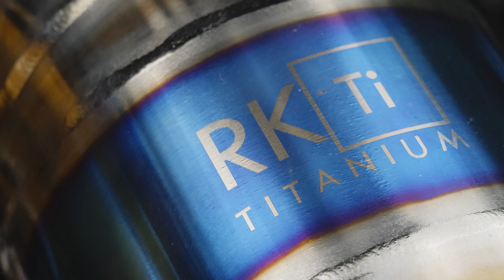1JZ Swapped Subaru WRX | Chrispy WRX Build Reveal [Shifted Optics 4K]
This car has been getting rebuilt for 3 years. I remember filming Chris removing his old power train back in 2019, and it originally was gonna be 6-8 months. But we all know how building a car goes.

Being able to finally see this thing done and being able to help reveal it's an honor.

Gear:

Camera: Sony A7SIII
Gimbal: MoVi M5 by FreeFly
Drone:  DJI Phantom 4 Pro

Edited and colored in DaVinci Resolve Studio 18